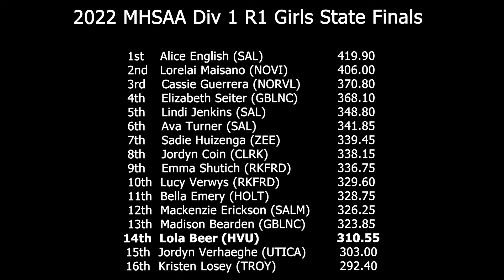Lola Beer 2022 MHSAA D1 Girls Dive State Finals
Lola Beer's 11 dives in the 2022 MHSAA Girls Division 1 Dive Finals at Oakland University, Rochester, Michigan. Dive 9 is missing.